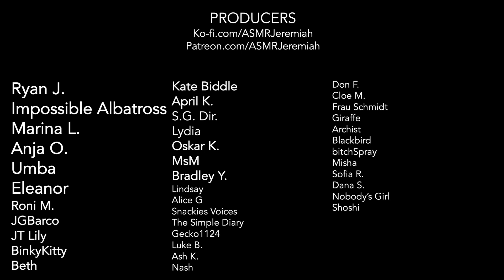ASMR | After the Cameras Stop Rolling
You were an amazing scene partner in that interrogation scene. Let’s talk about playing dark characters.

This video features:
British accent
Soft Spoken
Thoughts on being human
Glove sounds
Latex gloves
Writing sounds

Warm wishes,
ASMR Jeremiah